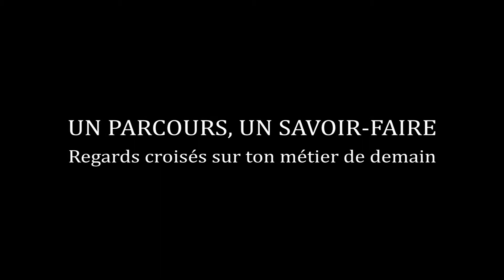peintre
Un parcours, un savoir-faire.
Vidéo réalisée par 4 jeunes dans le cadre d'un chantier argent de poche.
PIJ Mayenne Communauté , été 2016.